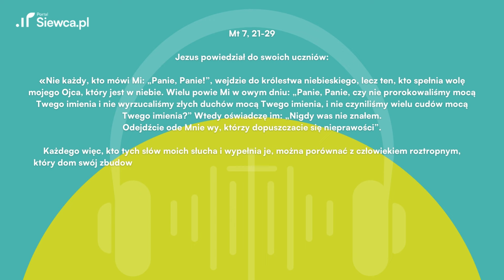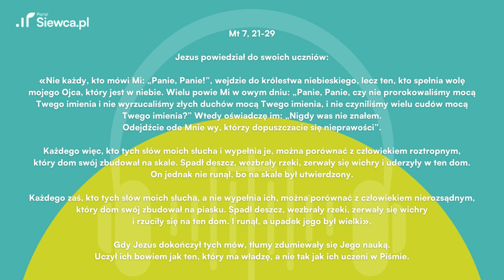Ewangelia z dnia dla zabieganych Mt 7, 21-29 | 27.06. czwartek | ks. Tomasz Trzaska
Zapraszamy Was na kolejny odcinek Budzika Siewcy, gdzie razem z ks. Tomaszem Trzaską przyjrzymy się dzisiejszej Ewangelii Mt 7, 21-29.

Ks. Tomasz Trzaska dzieli się swoim spojrzeniem na to Słowo Boże, pomagając nam zrozumieć, jakie wyzwania stawia przed nami dzisiejszy fragment Pisma Świętego.

00:00 Budzik Siewcy
00:07 Ewangelia Mt 7, 21-29
01:37 Komentarz ks. Tomasza Trzaski

Nie zapomnijcie również zostawić swoich refleksji w komentarzach i podzielić się tym filmem z innymi.

Dziękujemy za Wasze wsparcie i razem budujmy wspólnotę Siewcy! 🌾🌍

Dom zbudowany na skale i dom zbudowany na piasku

Jezus powiedział do swoich uczniów:

«Nie każdy, kto mówi Mi: „Panie, Panie!”, wejdzie do królestwa niebieskiego, lecz ten, kto spełnia wolę mojego Ojca, który jest w niebie. Wielu powie Mi w owym dniu: „Panie, Panie, czy nie prorokowaliśmy mocą Twego imienia i nie wyrzucaliśmy złych duchów mocą Twego imienia, i nie czyniliśmy wielu cudów mocą Twego imienia?” Wtedy oświadczę im: „Nigdy was nie znałem. Odejdźcie ode Mnie wy, którzy dopuszczacie się nieprawości”.

Każdego więc, kto tych słów moich słucha i wypełnia je, można porównać z człowiekiem roztropnym, który dom swój zbudował na skale. Spadł deszcz, wezbrały rzeki, zerwały się wichry i uderzyły w ten dom. On jednak nie runął, bo na skale był utwierdzony.

Każdego zaś, kto tych słów moich słucha, a nie wypełnia ich, można porównać z człowiekiem nierozsądnym, który dom swój zbudował na piasku. Spadł deszcz, wezbrały rzeki, zerwały się wichry i rzuciły się na ten dom. I runął, a upadek jego był wielki».

Gdy Jezus dokończył tych mów, tłumy zdumiewały się Jego nauką. Uczył ich bowiem jak ten, który ma władzę, a nie tak jak ich uczeni w Piśmie.